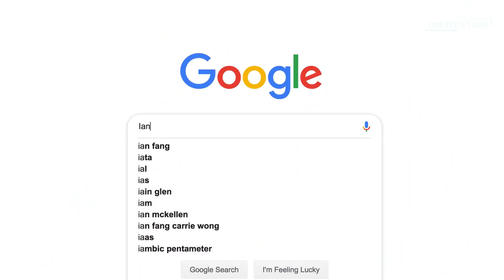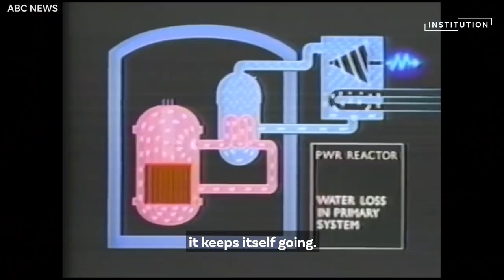Nuclear Energy 101 with Prof Ian Chapman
What is the difference between nuclear fission and nuclear fusion, and just how safe are they as energy sources?

We find out in this exclusive interview with Professor Ian Chapman, chief executive of the UK Atomic Energy Authority and one of the speakers at this year’s Ecosperity conference, as he shares fast facts about nuclear energy.

Ecosperity is our annual sustainability conference where leaders and change-makers converge to discuss sustainable solutions for a greener tomorrow.